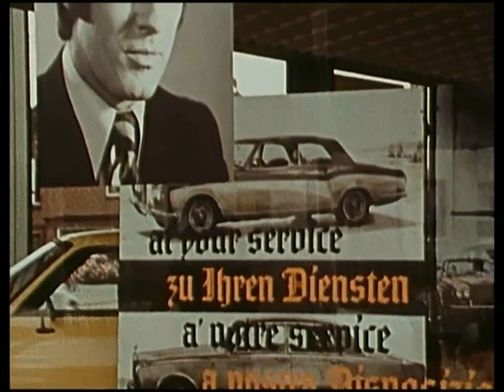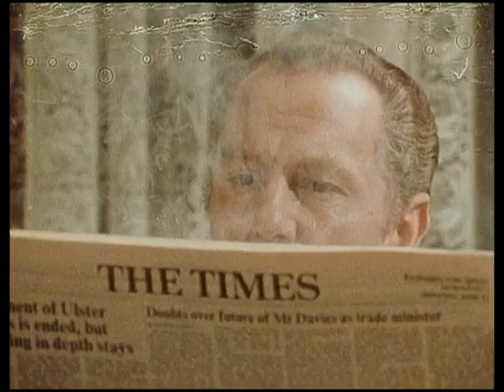Im Auftrag von Madame - S01. 02.Das Wunsch-Attentat (13.12.1972)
Im Auftrag von Madame war eine Vorabendserie des ZDF. Sie lief in drei Staffeln à 13 Folgen in den Jahren 1972–1975. Hergestellt wurde sie im Studio Hamburg, Regie führte in den ersten beiden Staffeln Paul May, in der 3. Staffel tat er dies im Wechsel mit Peter Meincke. Jede Folge hatte eine Länge von 25 Minuten und lief jeweils mittwochs um 19.10 Uhr (Staffel 1), 18.25 Uhr (Staffel 2) bzw. 18.20 Uhr (Staffel 3).

Handlung
Homer Halfpenny, Inhaber eines Lehrstuhls für tibetanische Dialekte, arbeitet als Agent für eine „Madame“, die ihre Anweisungen stets per Telefon erteilt und in allen Staffeln für den Zuschauer unsichtbar bleibt. Ihm zur Seite steht der Playboy Peter Proud, von Beruf Autohändler. Die Aufgaben dieses ungleichen Teams sind vielfältig, gemeinsam ist ihnen, dass Halfpenny und Proud in fast allen Fällen ins Ausland reisen müssen, um einen Auftrag erfolgreich abschließen zu können.

Der Beginn jeder Folge ist identisch: Während in der ersten Staffel die beiden Protagonisten jeweils ein Telegramm erhalten (Halfpenny von einem Jungen, mit dessen Fahrrad er sich darauf hin zu einer Telefonzelle begibt, Proud durch seinen Diener Archibald) und Halfpenny die Anweisungen aus der Zelle entgegennimmt, sieht man in den beiden anderen Staffeln lediglich, wie Halfpenny den Hörer abnimmt. Neu ist hier ein Polizist, der das Fahrrad des Professors mit einem Seil befestigt und es dann in einen Baum hochzieht, von wo Halfpenny es nach getaner Arbeit wieder herunterholt.

Besetzung:
Horst Keitel. Homer Halfpenny
Roger Herbst. Peter Proud
Jochen Köppel. Prouds Diener (Staffel 1)
Martin Jente. Polizist (Staffeln 2 und 3)